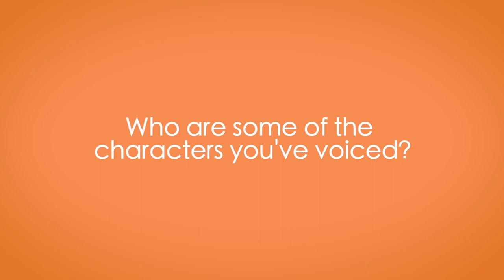Lori Alan | Talking Voices (Part 1)